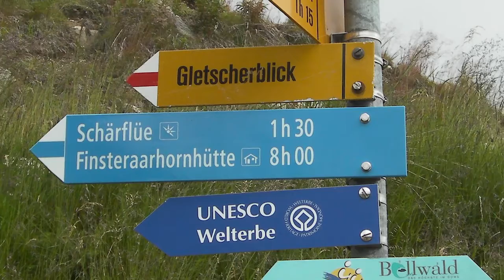Sanctuary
During a hike in the Swiss Alps we were surprised by heavy rainfall. The clouds thickened. Finding our way back, seeing hardly anything was very difficult. We slipped on a path two feet wide and missed a turn. We found shelter in a sheep barn eventually. More short films on gigagies.nl.